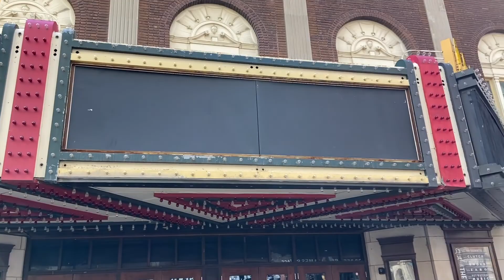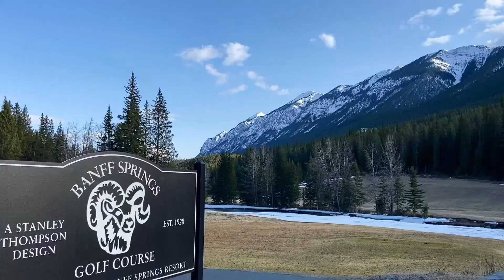We fell in love with the West Coast - Part 1 🇨🇦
Première partie de notre road trip dans l'Ouest Canadien

Merci Sam, Merim et Vio pour les images et ces deux semaines magiques ⛰️

À bientôt pour les parties 2 et 3 ❤️

fio.wndff
violettevigueras
salomshee
merimold